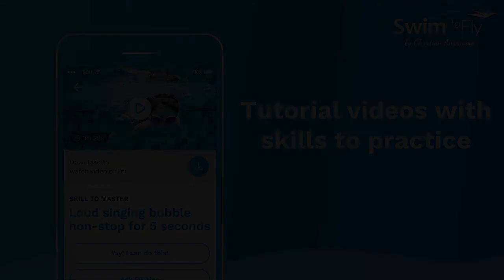Learn to Swim Butterfly in 3 steps